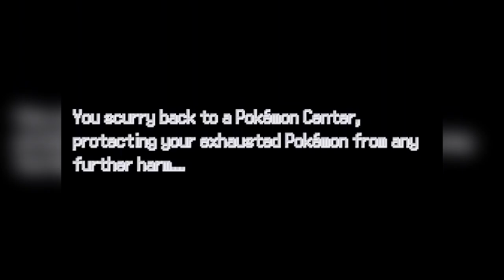Pokemon Infinite Fusion with CherryTales!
so, like pee-pee poo poo